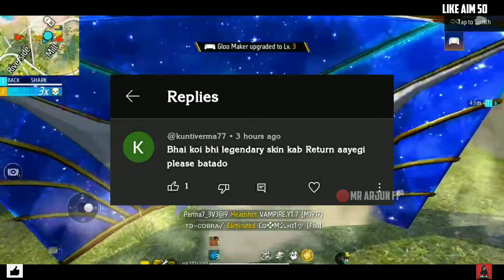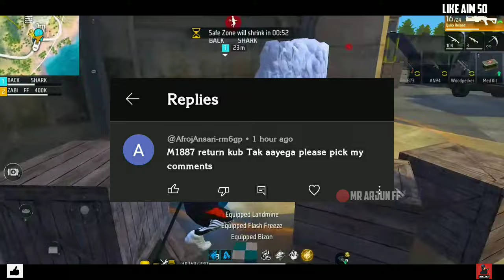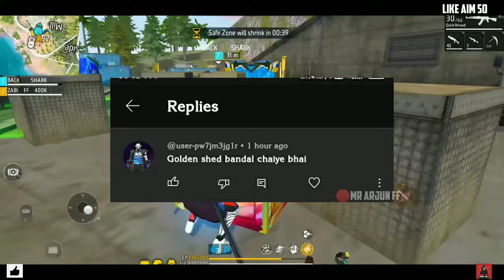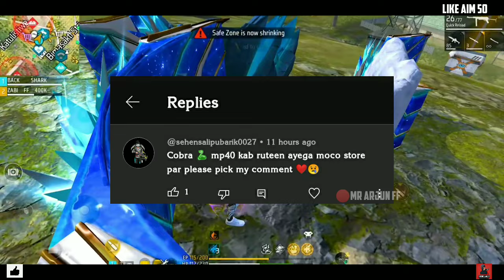COBRA BUNDLE RETURN EVENT| COBRA BUNDLE RETURN CONFIRM DATE| COBRA BUNDLE RETURN KAB AAYEGA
NEXT RING EVENT KONSA AYEGA| NEXT RING EVENT|POKER MP40 RETURN|COBRA MP40 RETURN|COBRA BUNDLE RETURN

RAT UP EVENT RETURN |TROPICAL PARROT RETURN EVENT| TROPICAL M1887 RETURN CONFIRM DATE | M1887 RETURN

m1887 incubator
tropical parrot
m1887 return
next incubator
next shotgun skin free fire
m1887 incubator
m1887 return date
new m1887 incubator in free fire
m1887 return
m1887 skin return
tropical parrot
shotgun return free fire
m1887 return date
free fire new event
tropical m1887 retun
m1887 incubator
incubator m1887 skin
m1887 incubator attributes
next incubator
next m1887 skin in free fire
shotgun skin
m887 free fire skin
new incubator
shotgun
tropical parrot kab aaega
ff new event
ff topical parrot return
tropical parrot m1887 event return
upcoming events in free fire
when will tropical parrot m1887 skin
ff m1887 new skin
jecks gaming
m1887
m1887 upcoming skin
new event free fire
tropical m1887
tropical parrot return confirm date
tropical parrot return date
ff next m1887 skin
free fire new gun skin event
free fire shotgun skin
free fire tropical parrot
incubator shotgun
m1887 evo gun
m1887 tropical parrot
mi887 new skin
new shotgun
parrot m1887 event return
shotgun kab aaega
tropical
tropical parrot m1887 attributes
1887 gun in free fire
heroic m1887 skin
hip hop bundle kab aayega
how to get m1887 skin
incubator m1887 skin ability
m1887 incubator ability
m1887 incubator free fire
m1887 new skin incubator

upcoming m1887 skin
upcoming m1887
upcoming m1887 gun skin
upcoming m1887 skin event in free fire upcoming m1887 skin in free fire date upcoming m1887 evo skin in free fire
next m1887 skin in free fire india server next m1887 gun skin, next m1887 skin in free fire date
next m1887 skin in free fire event
free fire new m1887 skin event, free fire new m1887 skin
tropical m1887 return date amd event
tropical m1887 is back
tropical m1887 return in indian sarver tropical m1887 kab aaygi
free fire m1887 skin is return
m1887 is return indian srever
 tropical m1887 indian srever me kab aayg
tropical m1887 return date Telugu
 tropical m1887